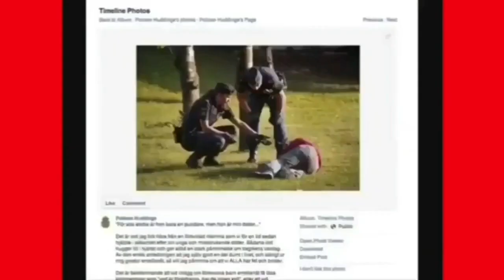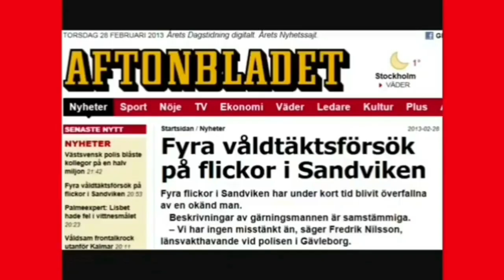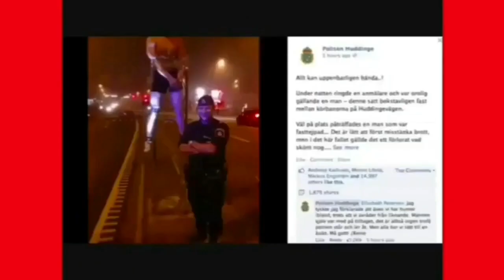Huddinge Polisens Yttre Polisbefäl Reine Berglund |Skapade den första Facebooksida/grupp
Intervjun med Polisbefäl Reine Berglund Radio P4. Gällande Lvu vad Polisen har för mandat att avbryta ett omhändertagande av barn. Så berättar han även om sin Facebooksida som han startade.

Jag tycker att det är oerhört viktigt att barn och djur är trygga. Därför har vi olika myndigheter som bevakar samhällets intressen. Och att Facebook är en viktig hjälp ett forum som skapar bättre kontakt med medborgarna, som exempelvis Grannsamverkan. Polisen har och använder sig av Facebook. Jag träffade Reine Berglund yttre befäl i Huddinge, han skapade den första Facebooksidan för polisen.

– Lyssna på Reine i Radio P4 hur viktiga en Facebooksida/grupp är och barn och socialtjänsten LVU.

Här Intervjuar Jag Yttre Polisbefäl, hela världen följer Reines polisarbete på Facebook

Reine Berglund är Huddingepersonen som får folk från hela världen att följa Huddingepolisens Facebooksida.
Han drar sig inte för att bemöta polishat på nätet och lägger ner en stor del av sin fritid på att hålla Facebooksidan vid liv.
För detta nomineras han nu till Min lokala hjälte i Huddinge. – Men jag vill inte bli kallad för Facebookpolis, infliker Reine Berglund direkt. Han har jobbat som polis i Huddinge i 16 år, på gator, torg och med unga på glid i Skogås.

75 000 följare

Nu är han gruppchef för en riktad verksamhet inom Huddingepolisen, som kan lägga ner mer tid än andra poliser på att kolla upp tips och göra kortare spaningar.
Men han kommer aldrig att bli en riktig spanare. Det är han alldeles för känd för vid det här laget.

Reine Berglund var med och startade Huddingepolisens Facebooksida 2011. Sidan har i dag närmare 75 000 följare och är därmed polisens tredje största Facebooksida i landet efter den nationella polissidan och hundenhetens sida.

Oväntat bli lokalkändis – Är det du som är med på Facebook? Det kan kriminella ropa när vi är ute. Det går inte ett pass utan att någon kommenterar det. Men det var inte min ambition för fem öre att bli ett känt ansikte. Hade någon sagt det för sju år sedan när vi startade sidan hade jag skrattat, säger Reine Berglund.
Det är inte bara Huddingeborna som lämnar uppskattande kommentarer på Facebook, över att Reine försöker vara så öppen som möjligt med det arbete som polisen gör.

Jag är brutalt ärlig. Jag tål inte generaliseringar

Reine Berglund – Vi har följare från Kenya och Mellanöstern, från hela världen. Jag gillar dialogen och jag är brutalt ärlig. Jag tål inte generaliseringar, säger han.

Tar död på fördomar

Reine Berglund är den polis som främst uppdaterar Huddingepolisens Facebooksida. Han gör det framför allt på fritiden.
Vad driver dig?

– Jag gillar att skriva. Jag vill göra Huddinge till en bättre kommun. Jag älskar dialogen på sociala medier, där man kan ta död på fördomar. Vi har fått folk som hatat polisen att tycka att vi är schyssta, genom att berätta hur vi jobbar, säger Reine!

Radio P4
Toby Lundqvist
SecurityPress Journalist

Publicerad 2014

Källa:
Toby Lundqvist Film text intervju med polisInspektör Reine Berglund. Fotona Google och polisen Toby Lundqvist. Toby Torbjörn Tony Lundqvist Expressen.